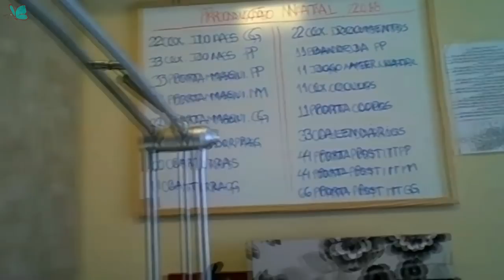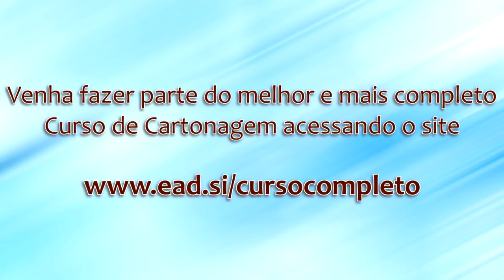Entrevista com Norma Rodel Aluna do Curso de Cartonagem Aprendiz a Mestre | Heloísa Gimenes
Reserve já a sua vaga antes que se encerre esta oportunidade. Vagas limitadas

O curso online de cartonagem De Aprendiz a Mestre é o curso mais completo do mercado. Você aprende a projetar qualquer peça que desejar, desde de peças simples até as tão sonhadas maletas em cartonagem e pra que isso aconteça, você contará com o nosso apoio e suporte para te acompanhar e tirar suas dúvidas.
Ele é realmente completo, vai do básico ao avançado, e você pode fazer de onde estiver, porque é 100% online. Você terá acesso a nossa plataforma online em um ambiente seguro e fechado onde só você terá acesso! Assim poderá desfrutar de todo o conteúdo de acordo com sua disponibilidade de tempo e de onde você estiver. Não precisa marcar hora pra acessar as aulas, elas ficam gravadas à sua disposição.
Este curso te capacita de forma completa, você terá segurança pra ensinar cartonagem, tanto com aulas presenciais como online, isso mesmo, você aprende a fazer suas próprias vídeoaulas e disponibilizar na internet.
E se você deseja ter um negócio próspero de artesanato e poder viver dele, este curso é pra você! Nós da Sem Igual lhe passamos exatamente tudo o que fizemos pra chegar até aqui.

Eu me chamo Heloisa Gimenes e o artesanato sempre esteve presente na minha vida. Há mais de 9 anos estou a frente da Sem Igual Artesanato e do Blog Sala Vip Sem Igual que apresenta a técnica artesanal de Cartonagem.
Desenvolvi o meu próprio método de fazer e ensinar Cartonagem Artesanal, já divulguei o meu trabalho em diversos programas de TV como o Sabor de Vida com a Bete Ribeiro na TV Aparecida, TV Século XXI e outras.

Eu trabalho todos os dias para para levar até você o melhor do artesanato passo a passo para que você p
Neste curso de Cartonagem você vai aprender o que é cartonagem? As Possibilidades da Cartonagem, Cartonagem projetada do zero, para você fazer caixa de cartonagem do tamanho que desejar.

Cadastre-se em minha lista VIP e receba conteúdos exclusivos para o assinante VIP:

Conheça a Sala VIP Sem Igual, lá você encontra dicas, passo a passos, entrevistas e muitas promoções da Sem Igual.

Você encontra vários dos materiais apresentados por mim nos vídeos em nossa loja: